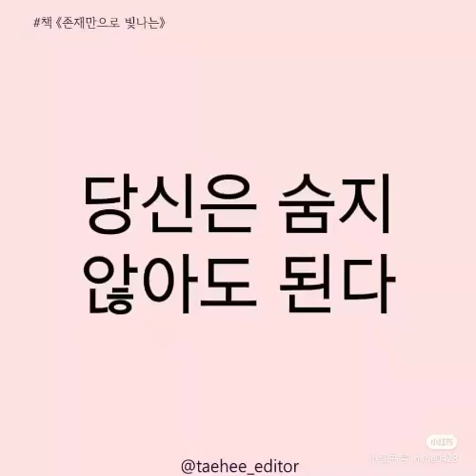韩语金融2 8